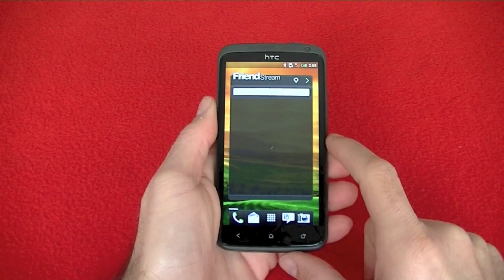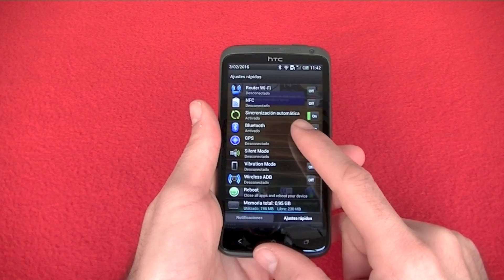HTC One X, anunciado en 2012 | Historia Telefonía Móvil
HTC One X retro review. Smartphone anunciado en 2012, con Android 4.0 y procesador de 4 núcleos.

Junto a este teléfono HTC, en su día se anunciado el One S y el One V, los tres prometedores opciones para dar caché a la compañía.